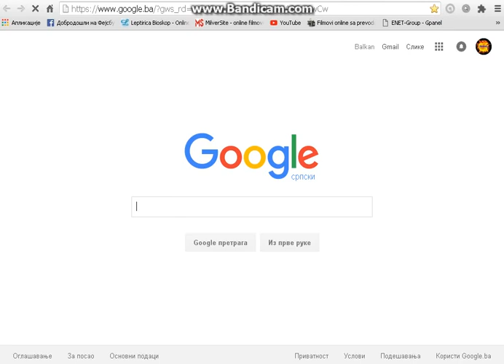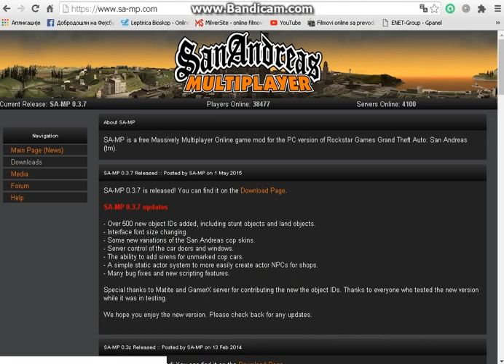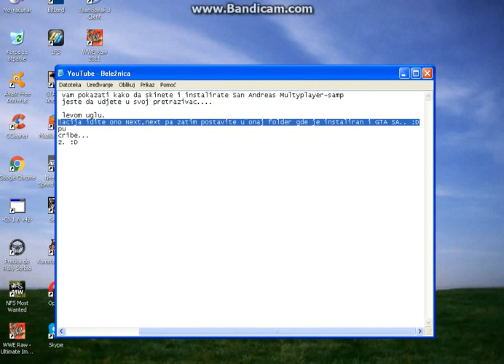Kako skinuti i instalirati samp